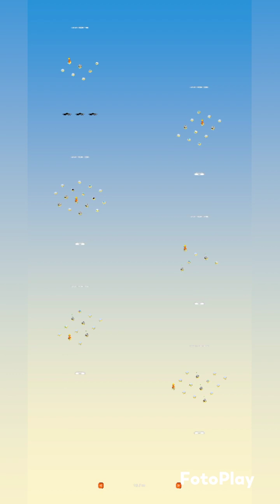Cubi Code | Level 91 - 96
Move, push, pull and teleport cubes in this minimalist 3D puzzle game that will develop your logic skills.